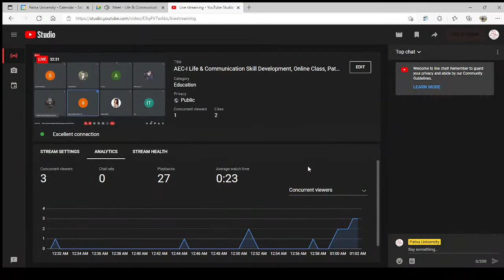AEC-I Life & Communication Skill Development, Online Class, Patna University (Lecture-4)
AEC-I Life & Communication Skill Development, Online Class, Patna University